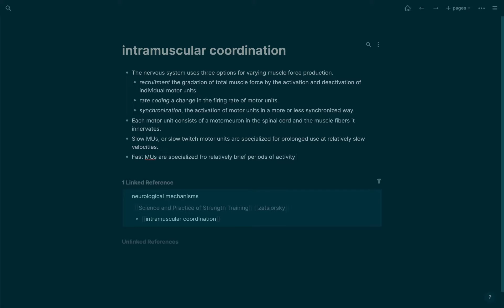More logseq woes